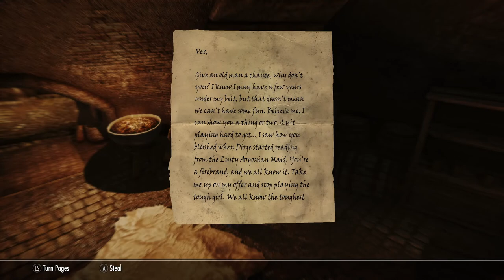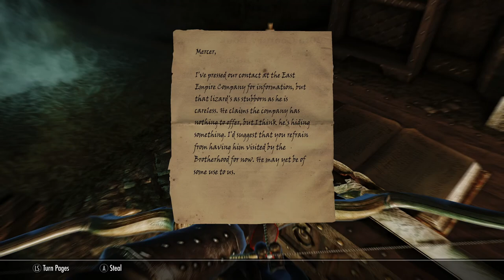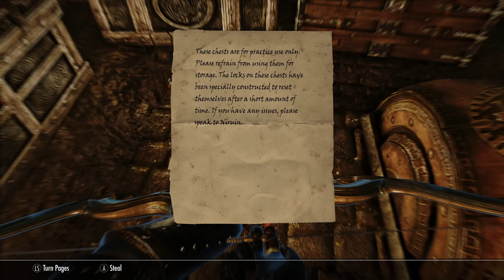Modded Skyrim Roleplay: Destroy The Thieves Guild - Take Back Riften Ep.27